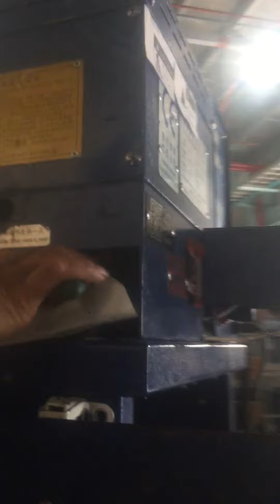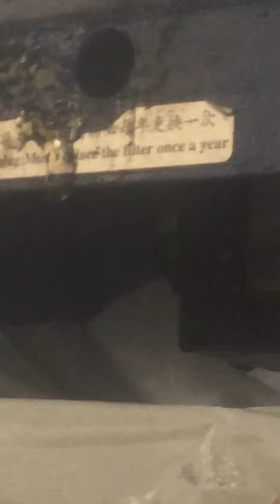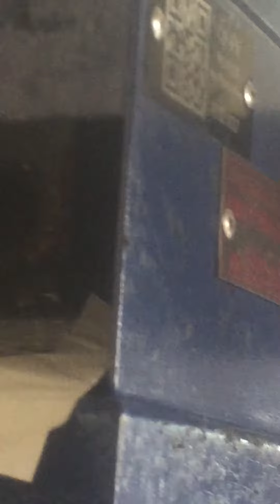Vệ sinh máy phun keo .lọc bụi ngẹt vòi keo